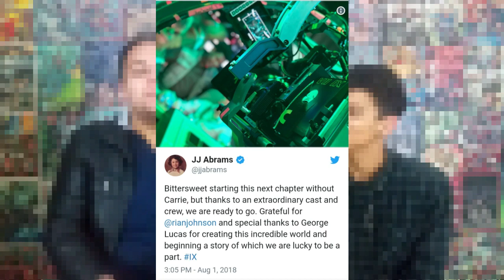A VOLTA DO CAVEIRA VERMELHA - PIZZA NEWS #02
Fala Galera do Pizza Nerd, tudo bem com vocês?

Nesse vídeo trazemos o PIZZA NEWS da semana, onde separamos as principais notícias da cultura nerd, cinema, quadrinhos, séries etc. Para você que não tempo de acompanhar na semana, senta, relaxa e aproveita essas notícias com a gente!!!

Notícias de  28/07 A 04/08!!!